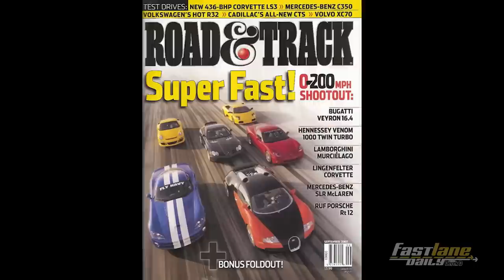Hennessey Performance Engineering Spotlight - Fast Lane Daily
Let's go behind the closed doors of Hennessey Performance Engineering and learn the ins and outs of the tuning industry. John Hennessey founder of Hennessey Performance Engineering takes us inside his horsepower playground and tells us the story of how the Texas tuning firm got its start and how far it's come today.

Hennessey Performance's main facility operates from a 37,000 square foot facility and is located adjacent to Lonestar Motorsports Park, the company's test track and IHRA sanctioned dragstrip. We visited Hennessey for a week long trip and got behind some of the most powerful Chevrolet Corvette, Ford Mustang, Chevrolet Camaro models in the world. However, the most interesting thing is the actual story of Hennessey Performance itself.